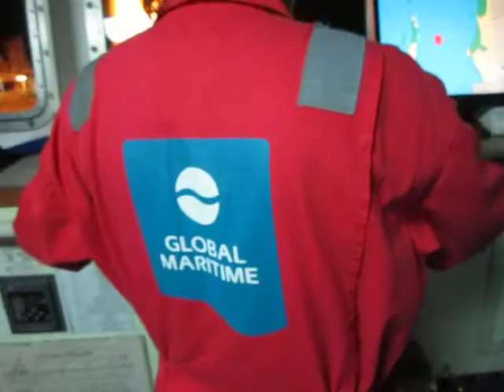I dont know